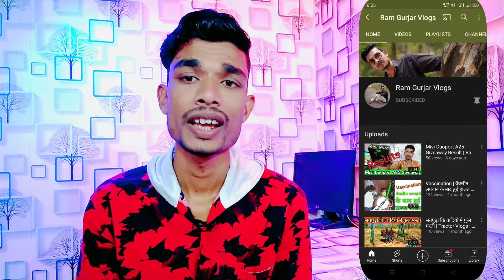How To Compleate 1K Subscriber And 4000 Hour's Watch Time In 1 Video | Easy Mind Tech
From Sohagpur Madhya Pradesh India

Ram Gurjar